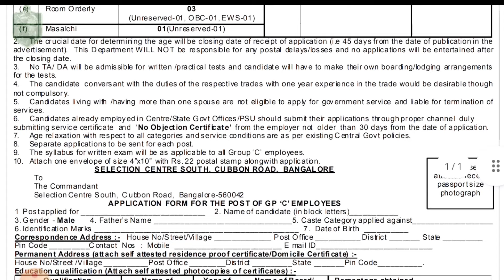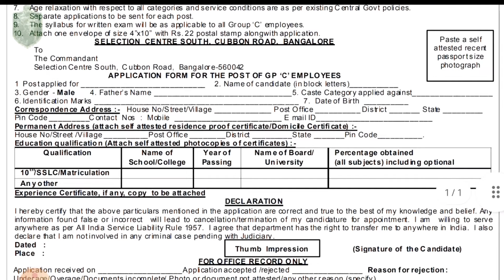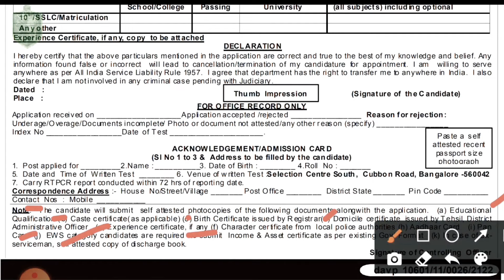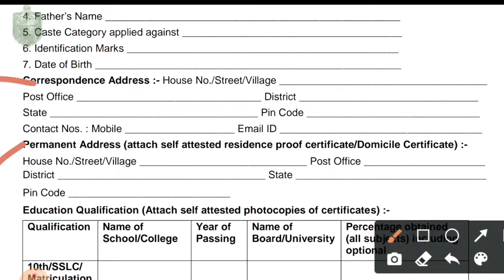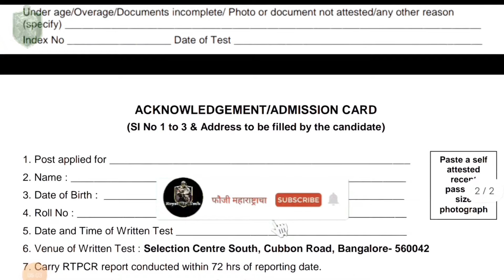भारतीय रक्षा मंत्रालय भरती | Minister Of Defence Recrutment 2021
what app दररोज नवनवीन नोकरीची माहिती - 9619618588    या नंबर ला मेसेज करा भारतीय रक्षा मंत्रालय भरती | Minister Of Defence Recrutment 2021

Telegram Id
फौजी महाराष्ट्राचा

INDIAN ARMY भरती सर्व विडिओ

SSC GD भरती बद्दल सर्व विडिओ

Notification And Form.

video_आवडला_तर_like_&_subscribe

सर्वात महत्वाचं =🆂🆄🅱🆂🅲🆁🅸🅱🅴

🙏, धन्यवाद.

Namskar Mitrano Tumhala Ya video Madhun Baghu Shakata indian military academi madhe grouo c chi bharti aahe ya baddal mahitu pahu shakata tya sathi video shevatparyant bagha aani aawadla tr like kara tasech channel var navin Asal Tar Subscribe Kara Dhanyavad 🙏

Dear,

My Gear's :-

My Tripod

My Earphone